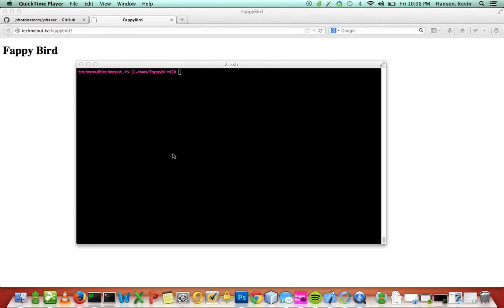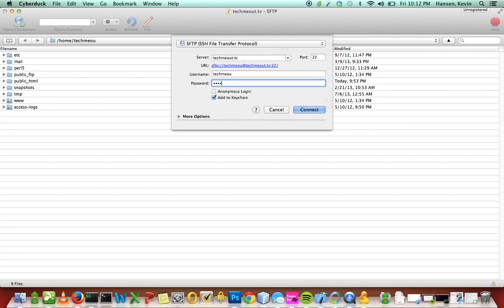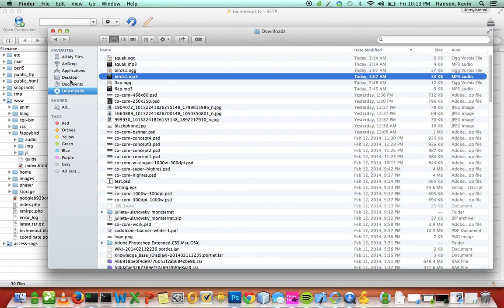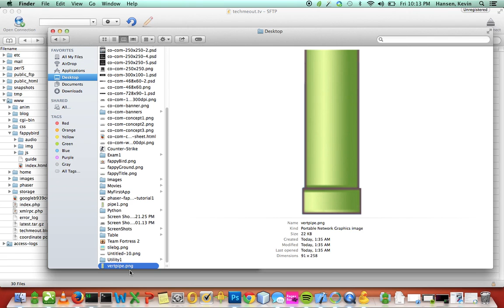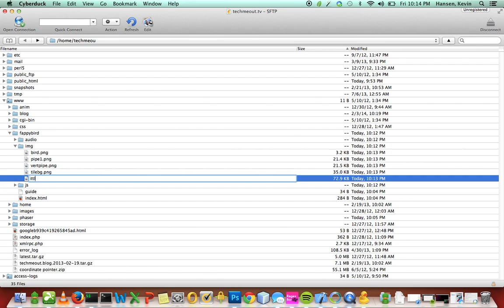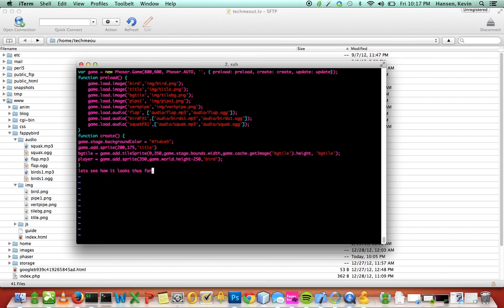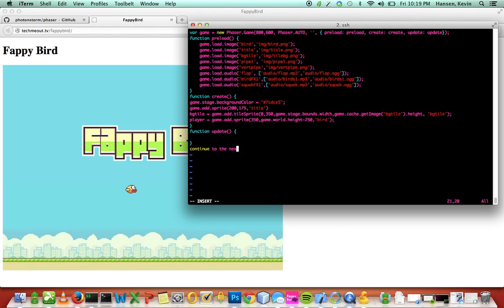Phaser Javascript Game Tutorial #2 - Flappy Bird - Creating the Game Environment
In this second video, I go over creating the Phaser Game Environment and loading in images and audio files to create the game environment.